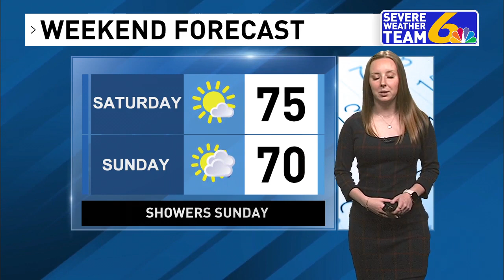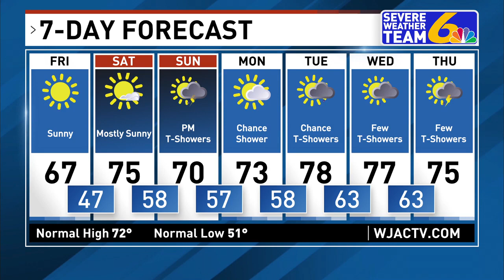Weather May 31, 2024